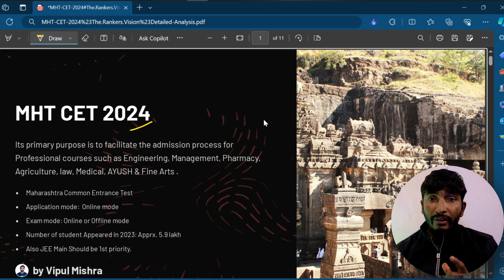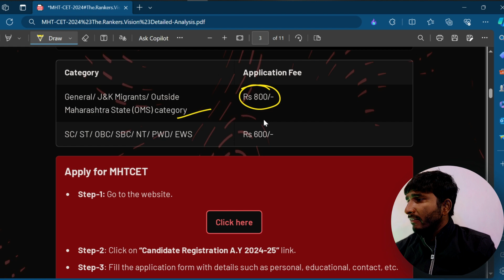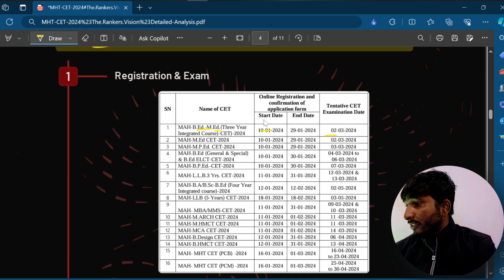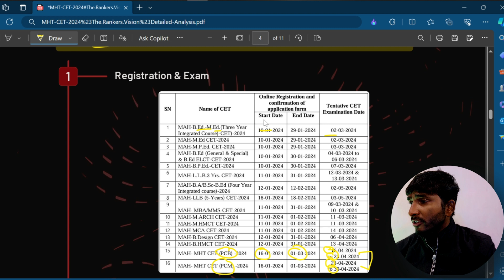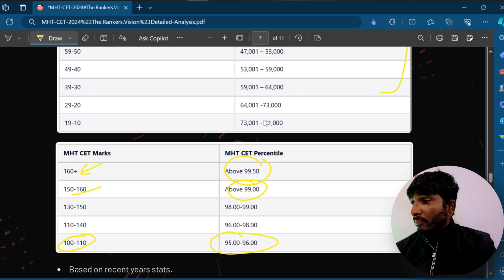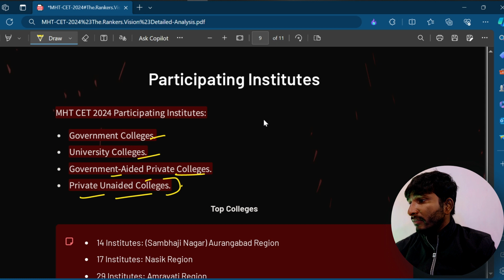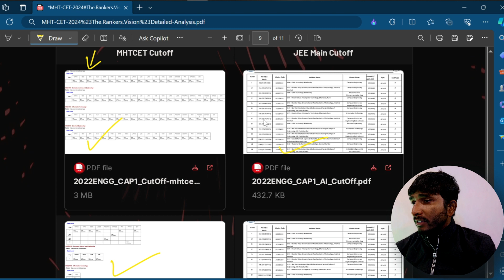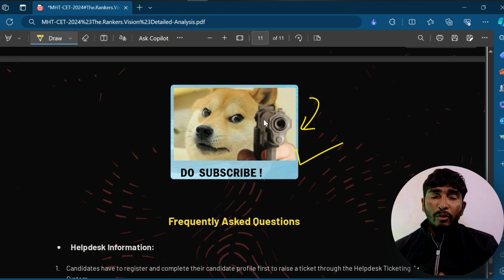🔥 MHT-CET 2024 Announcement: Everything You Need to Know! Exam Dates, Expected Cutoff | Top Colleges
Are you preparing for MHT-CET 2024? Do you want to know the latest exam dates, expected cutoff, and the top colleges that accept MHT-CET scores? If yes, then this video is for you!

In this video, I will share with you everything you need to know about MHT-CET 2024, the most popular entrance exam for engineering and pharmacy courses in Maharashtra. You will learn:

When is MHT-CET 2024 and how to apply for it
What is the exam pattern, syllabus, and marking scheme of MHT-CET 2024
How to prepare for MHT-CET 2024 and score high marks
What is the expected cutoff and rank predictor for MHT-CET 2024
What are the top colleges under MHT-CET 2024 and how to get admission in them
MHT-CET 2024 is a golden opportunity for you to get into your dream college and pursue your career goals. Don’t miss this chance and watch this video till the end to get all the information you need.

📘 [Queries]:
50 50 rule mht cet 2024,
best books for mht cet 2024,
how to study for mht cet 2024,
how to apply for mht cet 2024